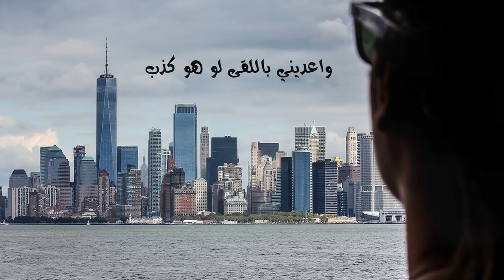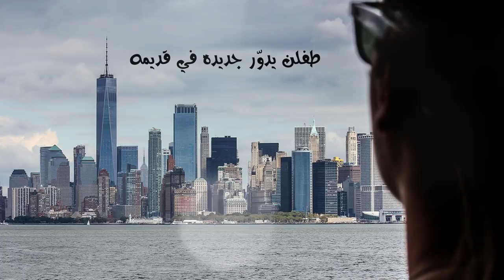شيلة : يامدينه - احمد ال شملان | جديد 2019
يامدينه - احمد ال شملان | جديد 2019

كلمات :
عبيد السناني
اداء :
احمد ال شملان
تصميم :
نبراس الابداع - nebras

الكلمات :
يامدينه خبرّي نبض الحكايا
دثّريني في أحاديث المرايا
ردّدي بعض المواويل القديمه

ميلّي بدربي عناقيد العنب
واعديني باللقى لو هو كذب
زملّي متعب غدى حرفه نديمه

الأماكن تعزف ألحان الحنين
والشوارع والمجالس والأنين
والقمر غطّى على الدنيا سديمه

النسايم عانقت عذق النخيل
والبلابل تروي لصبح الأصيل
كيف بدّد هاجس الذكرى نسيمه

يامدينه خبريني ويش أكون
كيف صحّى تالي الليل السكون
طفلن يدوّر جديده في قديمه

‏‎‏Snap :
‏‎‏Nebras_hd

‏‎إشترك - إضغط على إعجاب - أضف تعليق - وأنشر المقطع